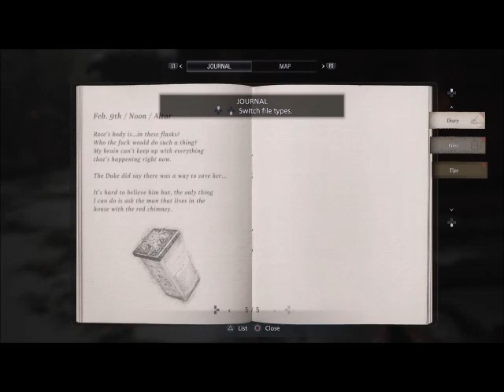DawiredChristian Resident Evil Village Part 14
Another 30 minutes of my fun filled stream of Resident Evil Village.